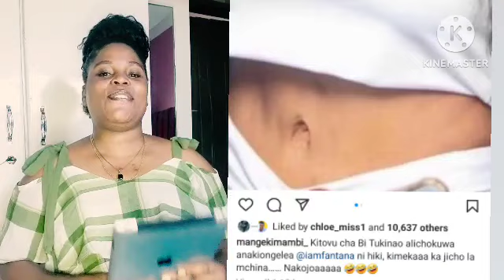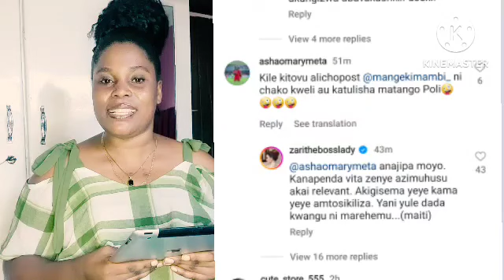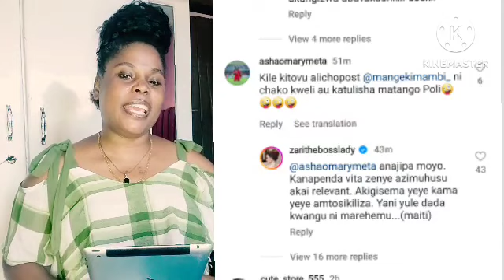ZARI AMJIBU VIBAYA MANGE KIMAMBI KWA KUMCHEKA KITOVU CHAKE KISA FANTANA "KWANGU WEWE NI MAITI...